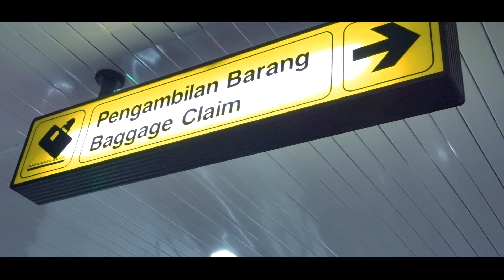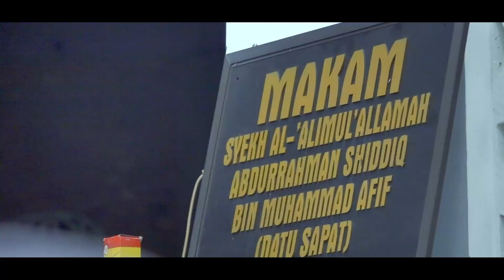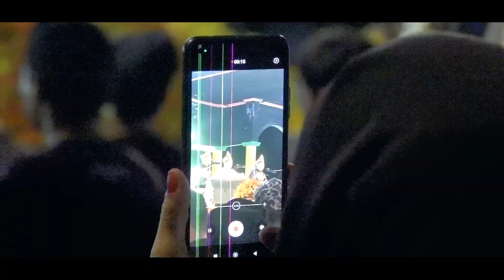Ziarah Makam Tuan Guru Datu Sapat di Dusun Hidayat Riau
Gubernur Kalsel H. Sahbirin Noor bersama putranya H. Sandi Fitrian Noor melakukan ziarah makam  Syekh Abdurrahman Shiddiq Al-Banjari atau Guru Sapat di Dusun Hidayat, Desa Teluk Dalam, Kecamatan Kuindra, Kabupaten Indragiri Hilir Riau pada Jumat (17/11) petang.

Tuan Guru Syekh Abdurrahman Shiddiq merupakan seorang ulama besar Inhil kelahiran Dalam Pagar, Martapura, Kalimantan Selatan tahun 1857 yang meninggal di Sapat, Kuindra, Kabupaten Inhil, Riau pada 10 Maret 1930 silam.

Paman Birin pun bersyukur pada kesempatan kegiatan Kerukunan Bubuhan Banjar (KBB) di Indragiri Hilir, Riau berkesempatan ke makam ulama besar kelahiran Dalam Pagar, Martapura.

Rasa syukur Paman Birin ini mengingat Tuan Guru Sapat ini memang diakui memiliki daya tarik religius yang sangat kuat. Tidak hanya diperingati haulnya setiap tahun oleh masyarakat, namun di hari-hari biasanya juga terus didatangi oleh jamaah atau wisatawan dari berbagai pelosok nusantara hingga negara tetangga.

Pada ziarah makam itu, Paman Birin beserta rombongan memanjatkan doa kepada Allah SWT yang dipimpin Guru Supian Al Banjari untuk keberkahan Banua dan Indonesia.

Pada ziarah itu pula, Paman Birin menyempatkan silaturahmi dengan warga sekitar makam Tuan Guru Sapat.

Syekh Abdurrahman Siddiq adalah seorang ulama asal Banjar keturunan ulama besar dari Kalsel bernama Syekh Arsyad Al-Banjari yang merupakan anak dari Muhammad Afif Bin Khadi H Mahmud dan Shafura.

Ulama yang akrab dengan sebutan Tuan Guru Sapat ini sudah dikenal di mana-mana bahkan sampai di Mekah, karena ia juga menjadi pengajar di Masjidil Haram dan memiliki murid yang tersebar sampai ke Singapura, Malaysia, Jambi, Palembang dan Kalimantan.

Tuan Guru Sapat sudah menetap di Sapat, Kecamatan Kuindra, Inhil sejak sekitar tahun 1890-an hingga wafat.

Saat mengunjungi makam Syekh Abdurrahman Siddiq Tuan Guru Sapat ini terasa sekali nuansa religinya. Walaupun bangunannya biasa saja dengan dikelilingi kawasan yang relatif sepi, namun, jika kita tahu sejarah dan nama besar dari Syekh Abdurrahman Siddiq al-Banjari, tentunya akan sangat bernilai bisa mengunjungi bukti sejarah ulama besar di Kerajaan Indragiri tersebut.

Tuan Guru Sapat juga merupakan Mufti kerajaan Indragiri atau ahli agamayang ditugaskan kerajaan untuk memenuhi kebutuhan umat Islam khususnya dalam hal perkawinan, mawaris pengadilan dan perceraian yang ditunjuk langsung oleh Sultan Indragiri.

Sebelum menetap di Sapat, tuan guru yang pernah memperdalam ilmu di Mekah selama 7 tahun ini, sempat merantau ke Padang, Sumatera Barat (Sumbar) dan menjalankan usaha sebagai penyepuh emas sembari berdakwah ke pelosok-pelosok Sumbar.

Tuan guru juga pernah di Bangka Belitung sesaat setelah dirinya sampai di Kalimantan sepulang dari menuntut ilmu di Mekah, atas izin dari birokrasi pendidikan Mekah, Tuan Guru Sapat kembali ke tanah air dengan alasan ingin mengabadikan ilmu yang didapat di kampung halaman.

Meskipun kini dirinya telah tiada, namun karya-karyanya yang berbentuk kitab seperti jadwal sifat dua puluh, sittin masalah dan Jurumiah, asrarul shalah min’iddatil kutubi al mu’tamadah, syair ibarat dan kabar kiamat, serta banyak lainnya lagi yang saat ini masih menjadi literasi di banyak pusat pusat pendidikan Islam, seperti pesantren dan madrasah .